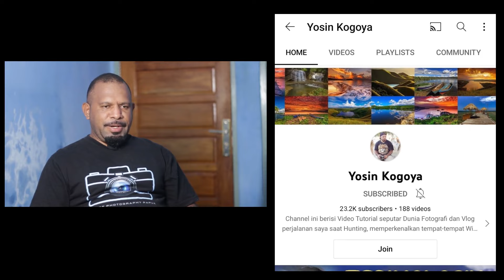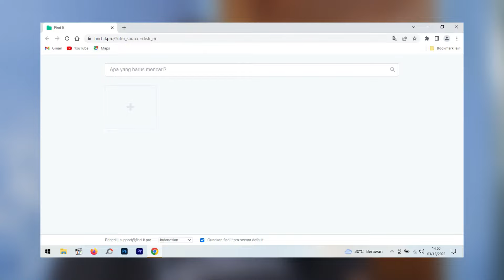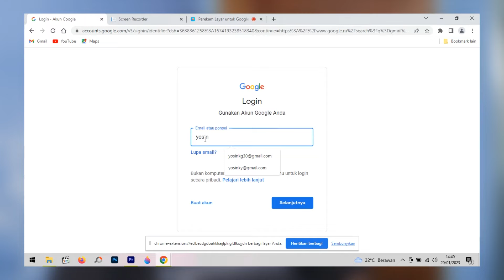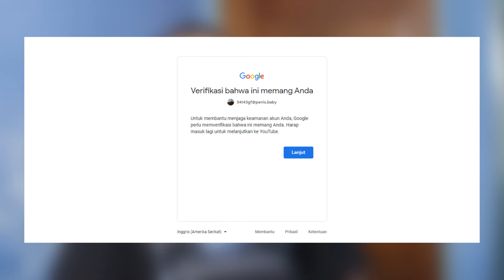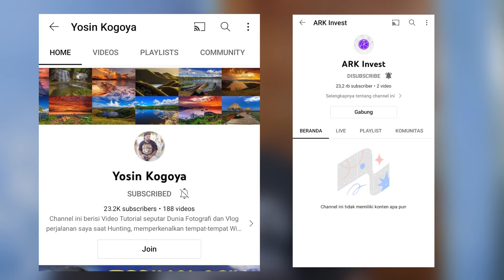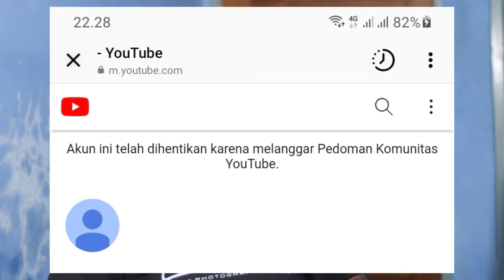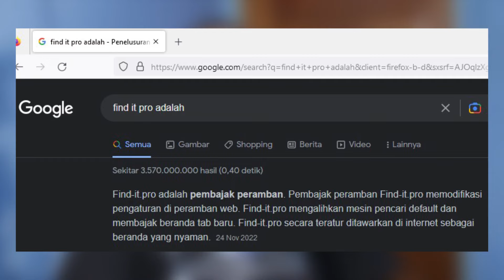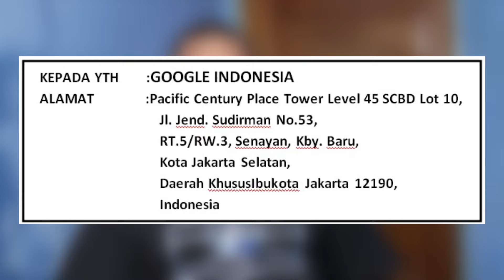Channel Youtube "YOSIN KOGOYA" di Hack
Lewat video ini, saya mau menyampaikan bahwa Channel Youtube atas Nama "Yosin Kogoya" dengan jumlah subscriber 23.200, telah di hack oleh orang yang tidak bertanggungjawab. saya sudah berusaha namun, channel youtube tersebut tidak dapat saya ambil kembali. Itu sebabnya saya kembali membuat channel Youtube baru dengan nama yang sama yaitu "Yosin Kogoya". Lewat channel Youtube inilah saya akan mengapload  konten video saya. Saya berharap sahabat youtube bisa mendukung channel youtube ini. dengan kembali mengsubscribe channel youtube ini. Terima kasih banyak untuk dukungannya.
Salam sehat dan Salam sejahtera untuk kita semua.
Tetap berkarya